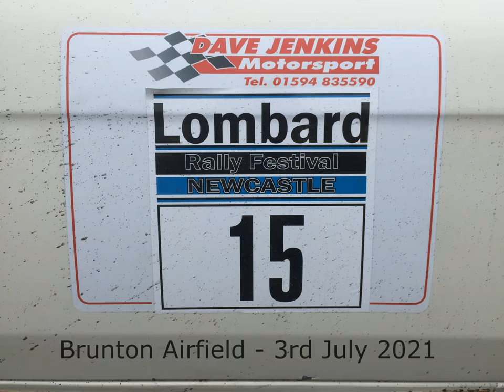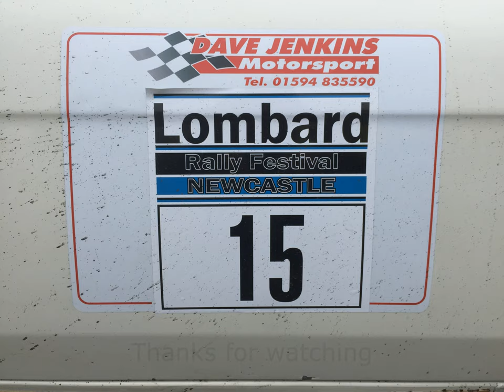A day out at the Lombard Rally Festival Newcastle at Brunton Airfield Stage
What a superb day watching mainly classic Rally Cars being entertainingly flung around Brunton Airfield in the North East. As a spectator, this was the best event I've been to for years, reminiscent of the old Jim Clark Rally in the Vatinen/Clark era at Charterhall. Guest drivers were Barry Lee and Louise-Aitken-Walker. Thanks to Mark Clough for the stills.